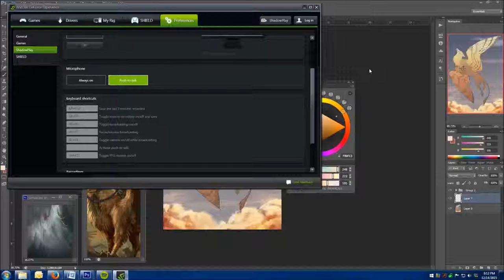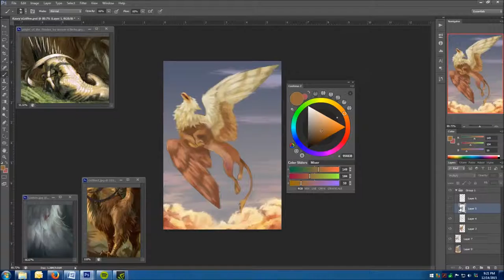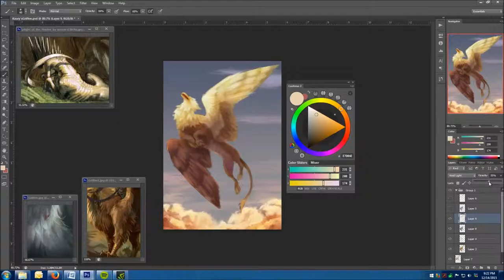Paintover--Griffen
Paint over of the line art & initial coloring of Kasey Snow's Griffen.